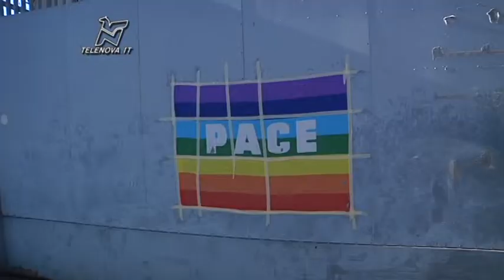Rom, botta e risposta Comune-associazioni - TGN 28/11/13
Dopo lo sgombero in via Brunetti, l'assessore Granelli scrive per rivendicare la strategia dell'amministrazione, fatta di accoglienza e opportunità. Ma i rappresentanti delle comunità nomadi attaccano e chiedono che si fermino gli allontanamenti, almeno per l'inverno